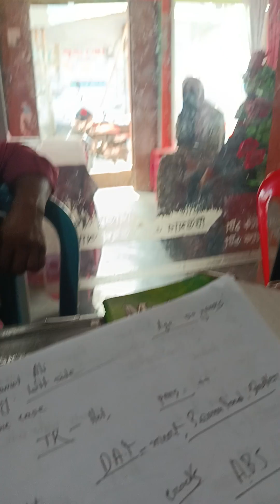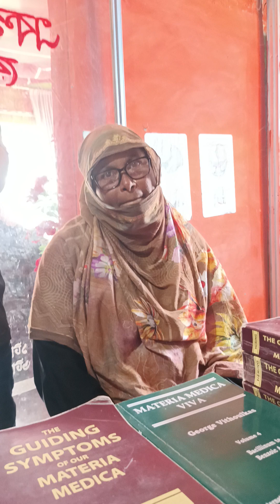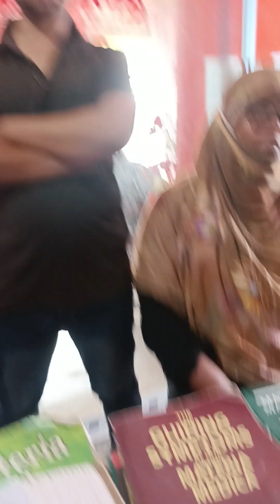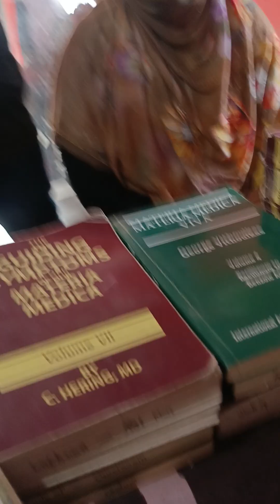Heart Kawasaki Successful (01911746672)